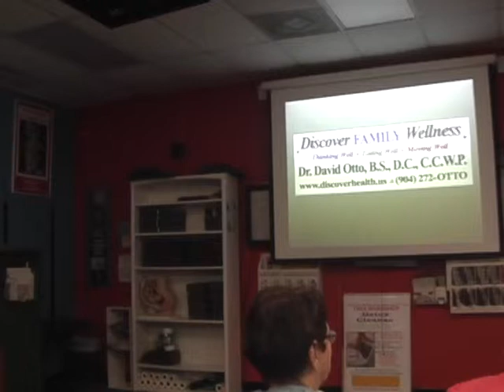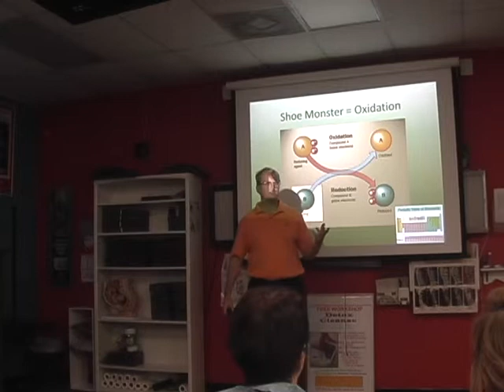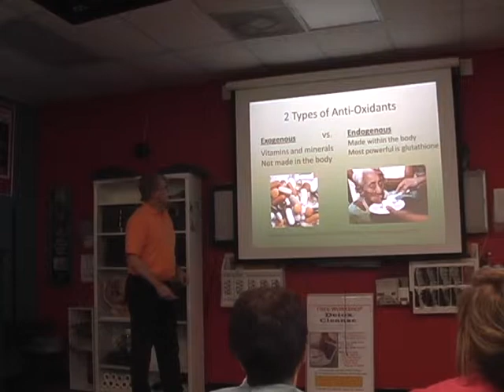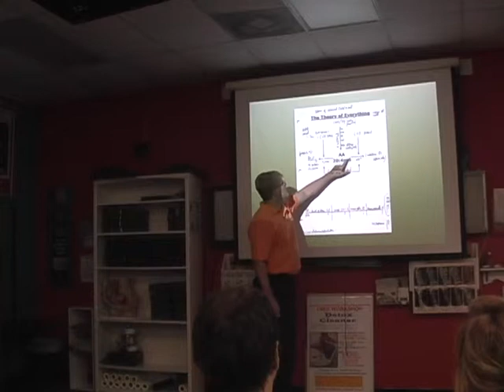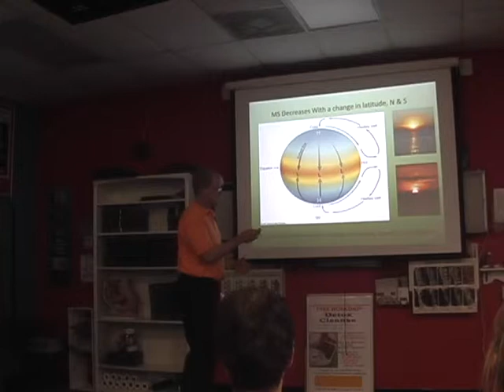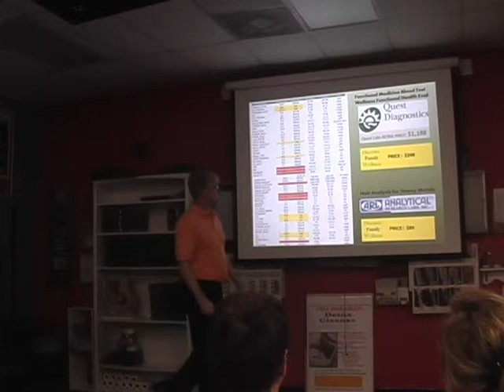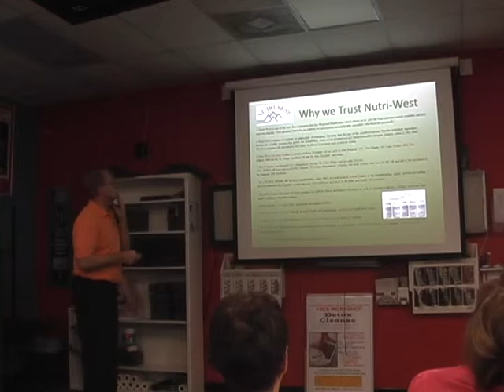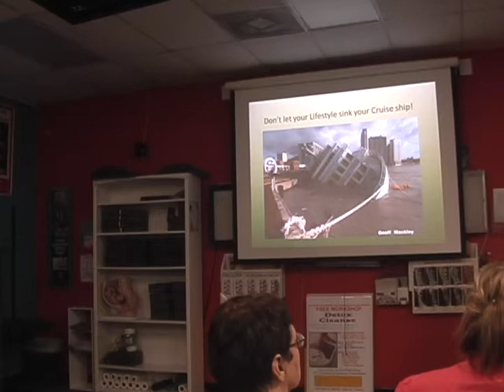Nutrition Lecture - Dr. David Otto, DC, CCWP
In office Nutrition Lecture given by Dr. David Otto, DC, CCWP using research from Dr. Dan Murphy and Nutriwest Nutriceudical company. for questions, please